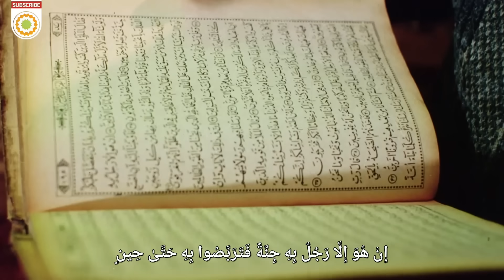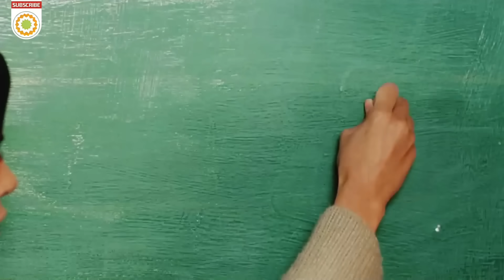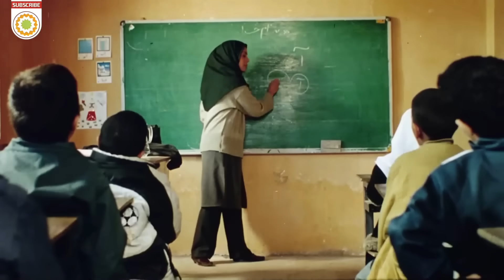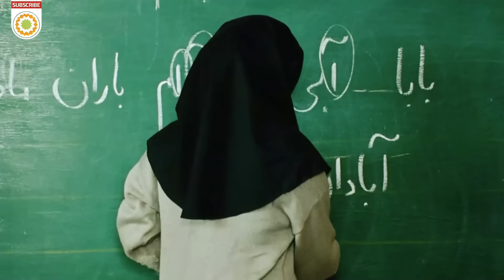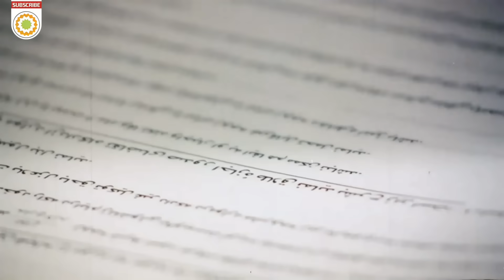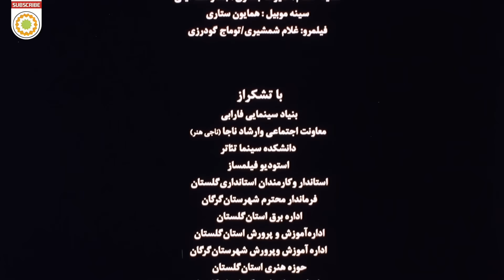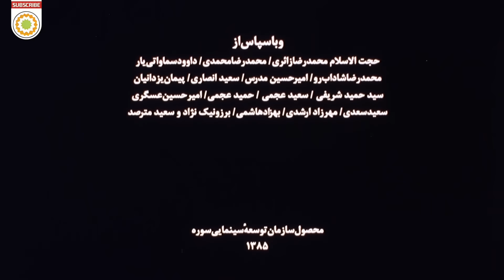الفيلم الإيراني ( الله قريب ) - مترجم للعربية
( خدا نزدیک است - الله قريب )
يروي الفيلم قصة "رضا" الذي ليس لديه الذكاء الكافي لكنه في الواقع شاب طيب يتمتع بعاطفة ومحبة وسلامة عقلية كاملة، ولتوفير متطلبات حياته يعمل في مجال نقل المسافرين عبر دراجته النارية .. يقع في حب ليلى التي تم تعيينها اخيراً كمعلمة في القرية القريبة من مكان سكنه، ونتيجة شدة حبه لهذه الفتاة تتغير ظروفه مما يضطر والدته على التوسل بأحد الاولياء والصالحين لشفائه...

تمثيل: الناز شاكردوست، بابك حميديان، سعيد نك بور ومينا جعفرزاده.
سنة الإنتاج: 2006م